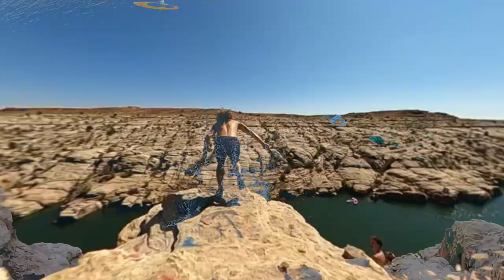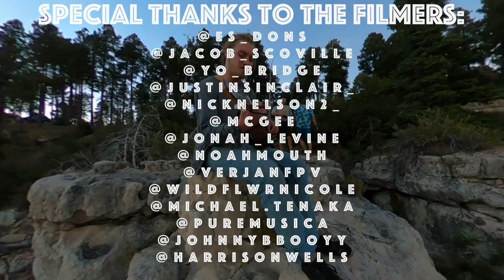ARIZONA CLIFF CRUISE 2020 - CLIFF JUMPING COMPETITION AND CLEAN UP/MUSIC FESTIVAL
THE CLIFF CRUISE IS THE BIGGEST CLIFF JUMPING/ CLEAN UP/ MUSIC FEST IN THE WORLD. For the 4th annual Cliff Cruise we traveled to the amazing state of Arizona. We held the BIGGEST cliff jumping competition of the whole year, featuring the best freestyle cliff jumpers from the US and Canada, we welcomed over 10 artists to play live music and held our biggest clean up event yet, picking up over 6,600 lbs of trash! THATS OVER 3 TONS!!! The event was approved by the city and all required safety protocol was met.
INSTA: @JACKLNDN X @NERVOUSRECORDS X @ANDREWNERVOUS
FILMERS: @ES_DONS, @JUSTINSINCLAIR_, @NOAHMOUTH, @PYRO4LIF, @MCGEE, @JACOB_SCOVILLE, @YO_BRIDGE, @VERJANFPV, @MICHAEL.TANAKA, @PUREMUSICA, @WILDFLWRNICOLE, @JONAH_LEVINE, @JOHNNYBBOOYY, @JORDANWMCDONALD